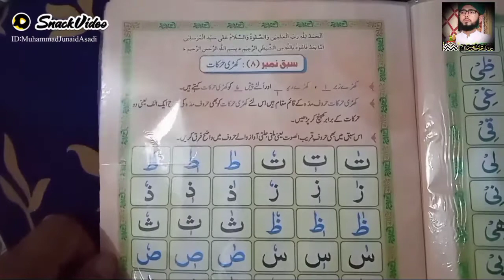Short video Sabaq number 08 Khari Harkaat Lesson no 08 Full HD text arabic Madani Qaidah Tajweed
Madani Qaidah Sabaq number 08 Khari Harkaat Huruf e Qareeb  soit ۔ Full HD Arabic Text Word
کھڑی حرکات کو پڑھنے کا طریقہ  ہجوں و رواں ۔
تلاوت قرآن پاک تجوید قواعد ۔
TILAWAT QURAN TAJWEED Qawaid .